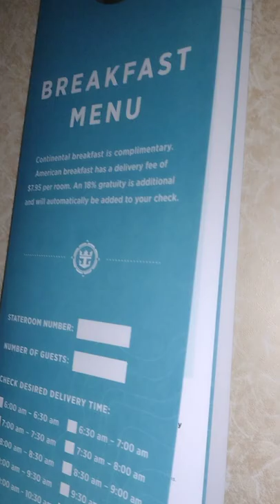Filthy Royal Caribbean air filters Mariner of the sea . Jan 21 2022. GROOVE CRUISE .